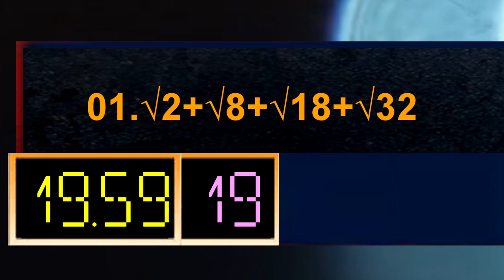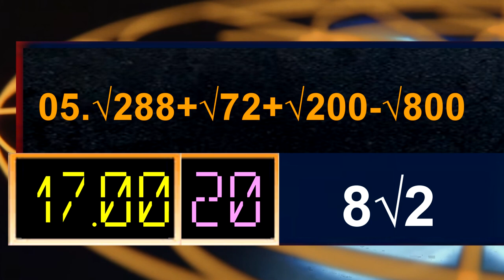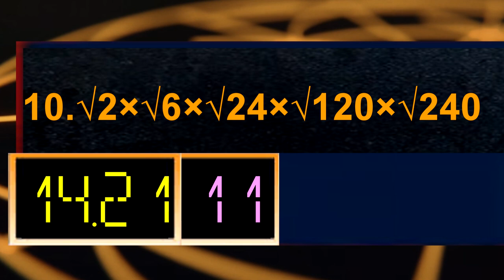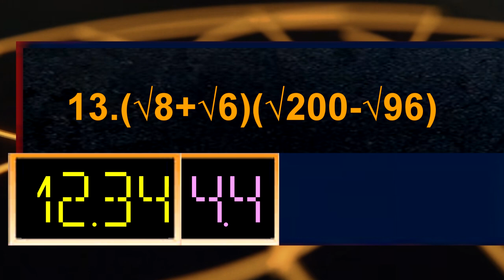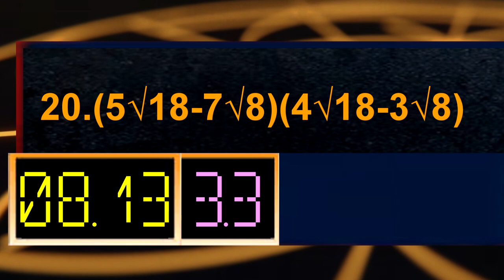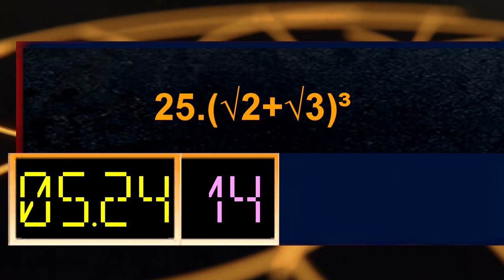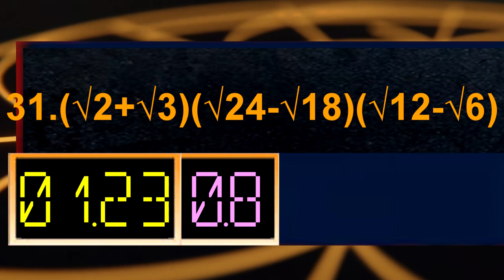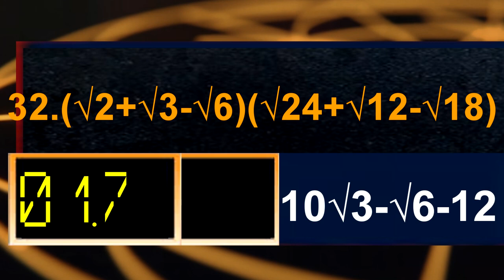BCG 20 Minutes Countdown (32 Radicals Problem) Remix Nekketsu Basketball Theme Nekketsu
Countdown timer with Radicals Problem (Number with Square Roots)

Set 1 - Set 6 - 5 Items first 2 with 20 Seconds , last 3 with 30 Seconds
Last 2 Problems 45 Seconds Time limit.

0:00 - Prepare
0:05 - Set 1
3:05 - Set 2
6:05 - Set 3
9:05 - Set 4
12:05 - Set 5
15:05 - Set 6 (5 Minutes Left)
18:05 - Last 2 Problems (2 Minutes Left)
20:05 - Finish